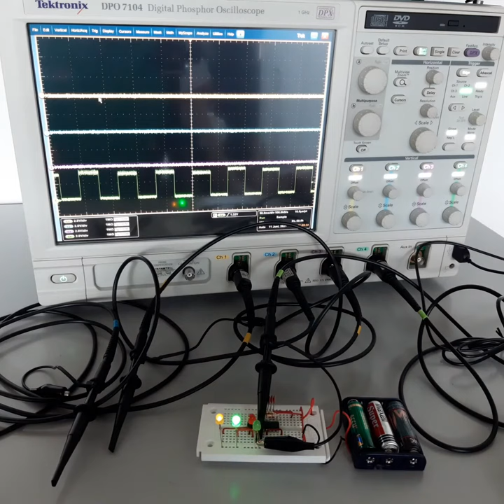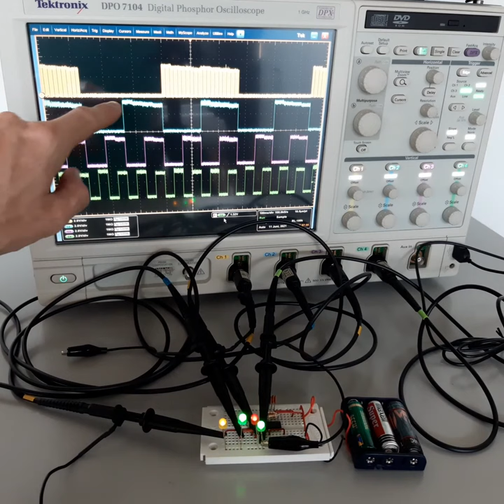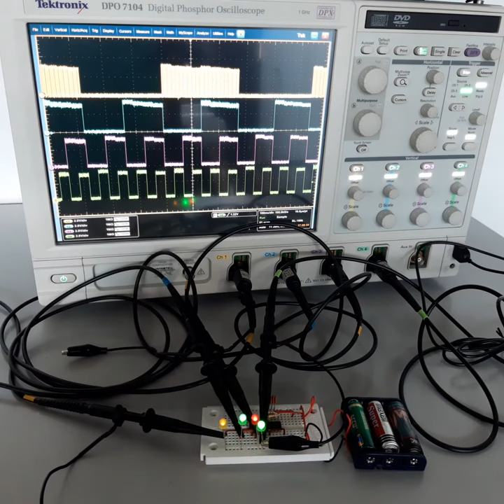Spannungsmessung an vier unterschiedlich schnell blinkenden LEDs mit einem Vierkanal-Oszilloskop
Hier zeige ich dir kurz die 4. und 5. Schaltung aus dem Kurs 'Elektrotechnik zum Anfassen' der Webakademie Sachsen-Anhalt. Diese besteht wieder aus dem Batteriefach, einem Taster als Stopp-Knopf, zwei grünen, einer roten und einer gelben Leuchtdiode mit integriertem Vorwiderstand sowie einem Mikrocontroller mit einigen Widerständen und Kondensatoren als notwendige Beschaltung. Wenn man die Batterien einlegt und die beiden rechten LEDs einsetzt, beginnen die LEDs unterschiedlich schnell zu blinken. Mit dem Taster kann man dann den Mikrocontroller zu stoppen, so dass das Blinken aller LEDs aufhört. Damit hat man eine Art Spielautomaten gebaut und kann z.B. versuchen, die Schaltung genau dann zu stoppen, wenn alle LEDs aus oder alle LEDs an sind. Hier zeige ich dir noch, wie man die zeitabhängige Spannung an den LEDs mit Vierkanal-Oszilloskop misst. So kann man das Blinkmuster der LEDs sehr genau analysieren und z.B. zählen, wie oft die LEDs pro Sekunden blinken. Außerdem erkennt man, dass die gelbe LED eigentlich ganz schnell flackert, was vom menschlichen Auge aber gar nicht wahrgenommen wird.